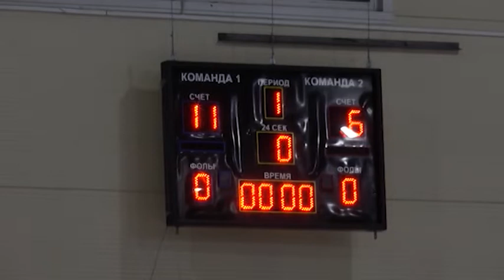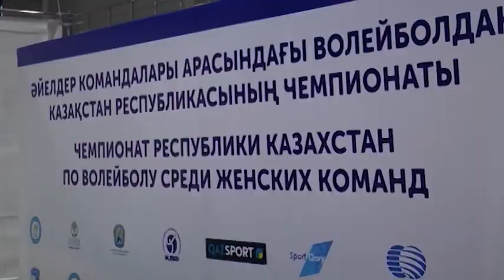Североказахстанские волейболистки уступили талдыкорганскому «Жетысу»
Поражение в родных стенАх. Североказахстанские волейболистки уступили талдыкорганскому "Жетысу" в четвертом туре чемпионата страны. Проходил он 15 февраля. Для "Куаныша" это поражение стало вторым в родных стенАх. Какое место в турнирной таблице занимают хозяева площадки, и как, в целом, прошла игра, расскажет Жанель Бисенбаева.